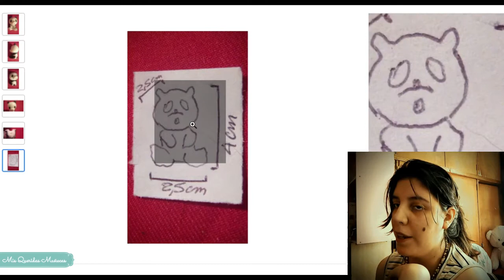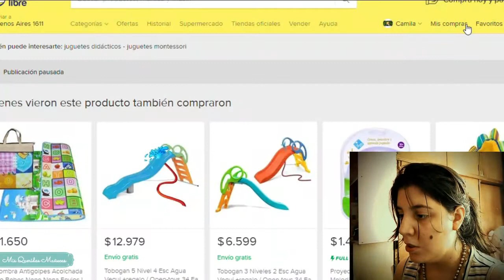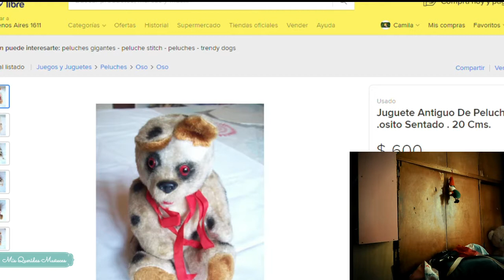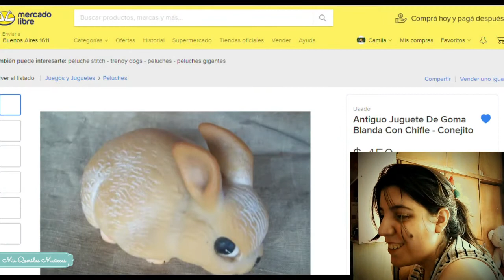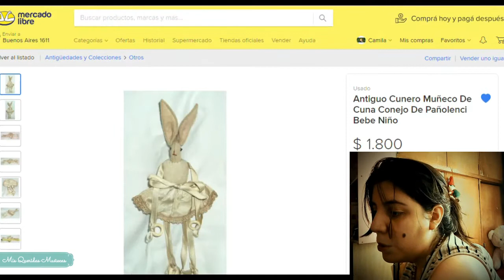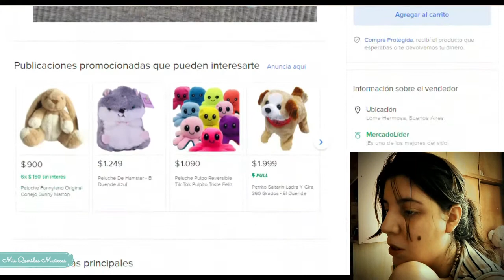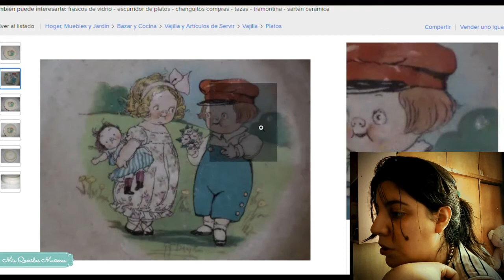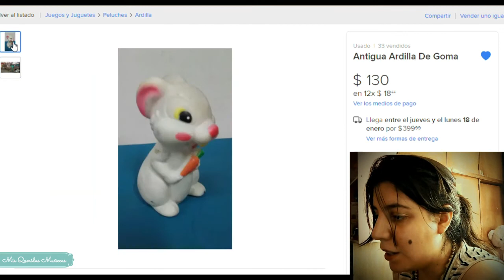[ONLINE SHOPPING] 💗❤️ Mirando Cositas VINTAGE en MERCADOLIBRE ❤️💗 PARTE 2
¡Hola chicos! ¡En este canal encontrarás rutinas de bebés, roleplays, unboxings, vlogs de compras, tutoriales para tus muñecas y mucho, muuuucho más!

♡RANDOM♡
Vlogs de compras, colecciones de ropa,chupetes,tags,etc.

¡Entra a mi blog para saberlo!